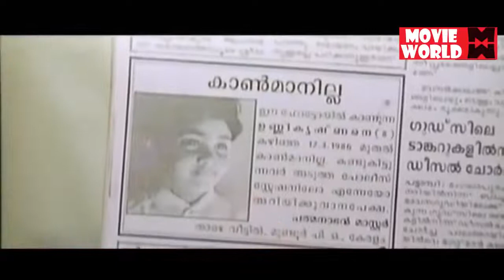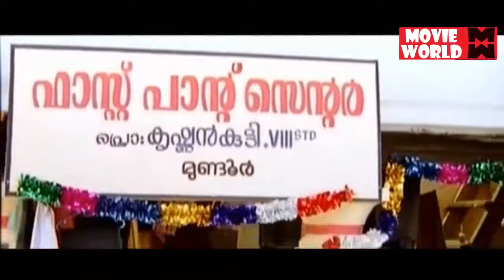Malayalam Comedy Movie # Best Malayalam Comedy Movies # Super Hit Malayalam Comedy Scene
Follow Our Whatsapp Channel Malayalam Comedy Movie # Best Malayalam Comedy Movies # Super Hit Malayalam Comedy Scene

Welcome to MS Media You Tube Channel

|| ANTI-PIRACY WARNING ||

*COPYRIGHT PROTECTED*